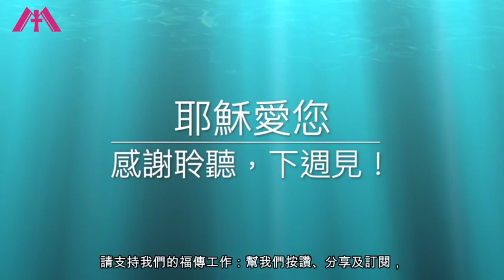常年期第六主日福音分享（國語）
丙年常年期--第六主日福音分享
分享內容為中華聖母傳教修女會福音分享團隊製作
特別感謝愛好攝影的姚榮哲老師、徐麗華姊妹、黃善美姊妹及其他教友
無償提供給我們照片使用，影片照片版權為作者所有並授權本頻道使用
也感謝為我們製作影片的博淵弟兄
願天主降福在背後支持我們的這些恩人

喜愛我們影片的朋友們
歡迎您留言指教鼓勵或分享觀看心得
此分享製於2022年